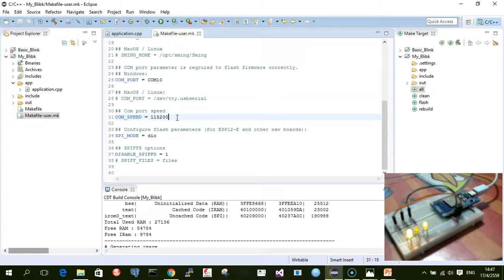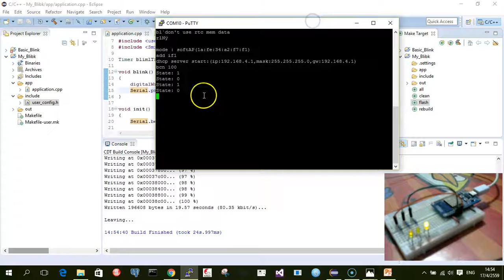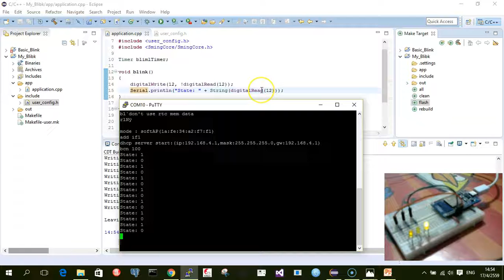4 MyBlink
Hello World (LED Blink)